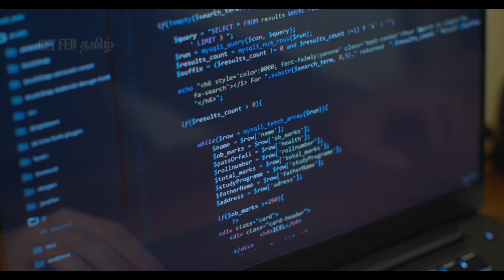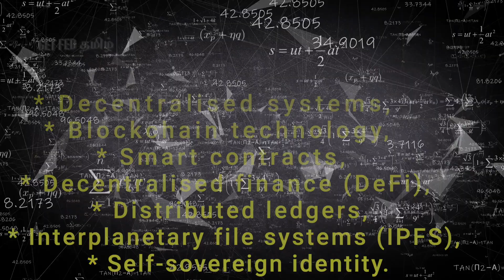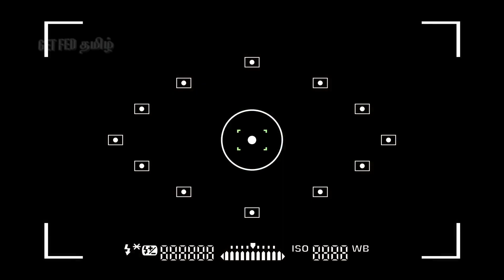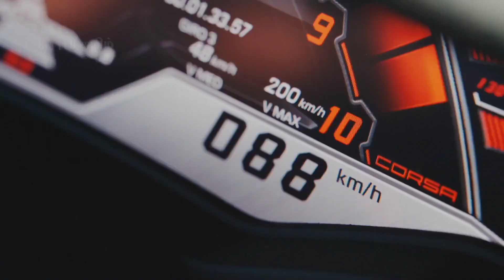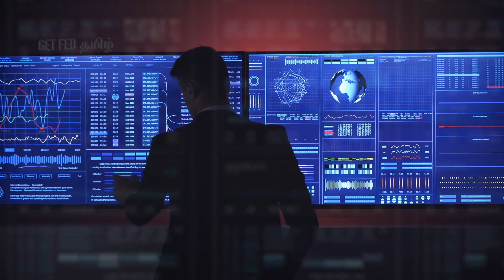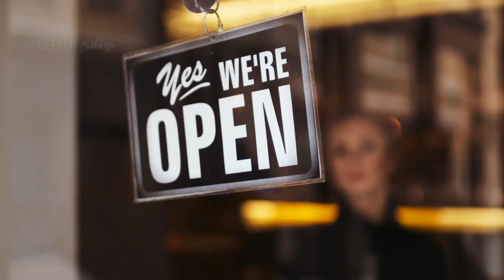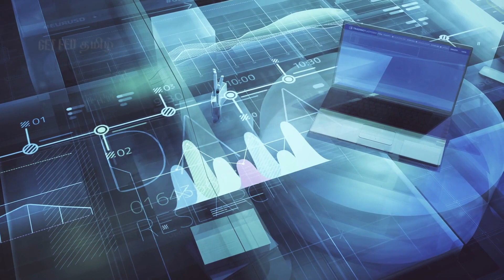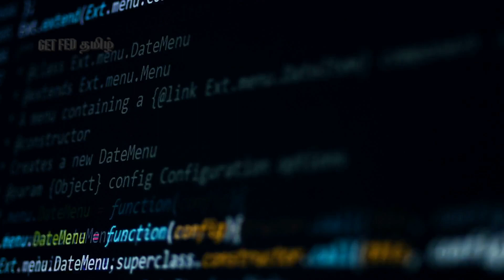What is Web 3.0? வெப் 3.0 தமிழில்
Web 3.0 is a term that is used to describe the next stage of development for the World Wide Web. It is often considered to be the "Semantic Web", where data is interlinked in a more meaningful way and can be understood by machines. This means that the Web will be able to understand the relationships between different pieces of information, making it easier for users to find what they are looking for, and for applications to be built on top of this data.

In Web 3.0, the emphasis is on creating a more decentralized, user-centric and intelligent web. This is being achieved through the use of technologies such as blockchain, artificial intelligence, and the Internet of Things (IoT). Web 3.0 also aims to bring more privacy and security to users, as well as greater control over their personal data.

While the exact definition of Web 3.0 is still evolving and there is not yet a widely agreed upon definition, it is generally seen as a vision for the future of the Web that is more intelligent, connected, and user-driven than ever before.

CHANNEL DESCRIPTION:

Get Fed Tamil is a YouTube channel where we aim to provide our viewers with validated information across a wide range of topics including, health, history, interesting facts, science & technology, economy, automobiles, current affairs, food, travel etc.
Our goal is to equip each and every viewer with the latest information and empower them in this rapidly evolving world.
We believe that, information is power and Knowledge is wealth.

Best regards,
Get Fed தமிழ்.

கெட் ஃபெட் தமிழ் என்பது ஒரு YouTube சேனலாகும், இதில் ஆரோக்கியம், வரலாறு, சுவாரஸ்யமான உண்மைகள், அறிவியல் மற்றும் தொழில்நுட்பம், பொருளாதாரம், ஆட்டோமொபைல்ஸ், நடப்பு விவகாரங்கள், உணவு, பயணம் போன்ற பல தலைப்புகளில் சரிபார்க்கப்பட்ட தகவல்களை எங்கள் பார்வையாளர்களுக்கு வழங்குவதை நோக்கமாகக் கொண்டுள்ளோம்.
ஒவ்வொரு பார்வையாளரையும் சமீபத்திய தகவல்களுடன் சித்தப்படுத்துவதும், வேகமாக வளர்ந்து வரும் இந்த உலகில் அவர்களுக்கு அதிகாரம் அளிப்பதும் எங்கள் குறிக்கோள்.

உங்கள் அன்பான ஆதரவிற்கு அனைவருக்கும் நன்றி.

இப்படிக்கு,
Get Fed தமிழ்.